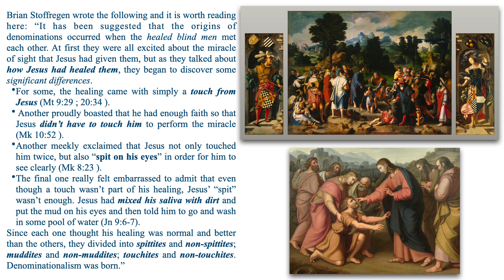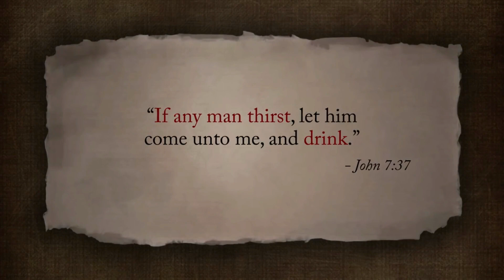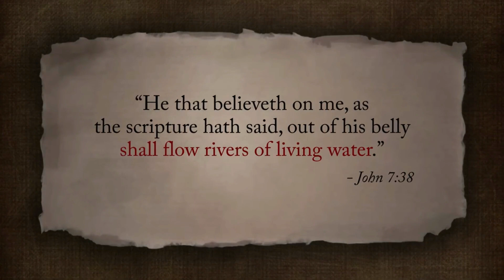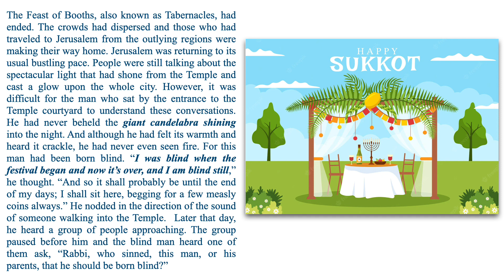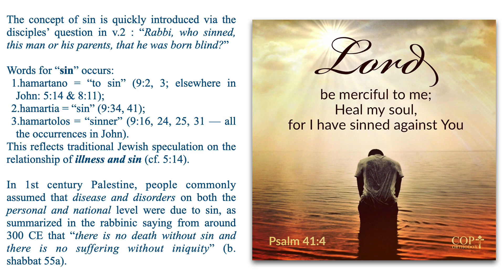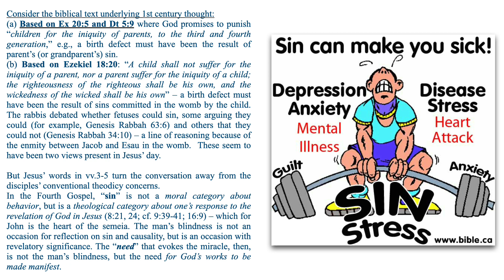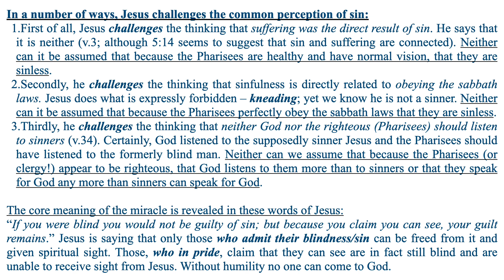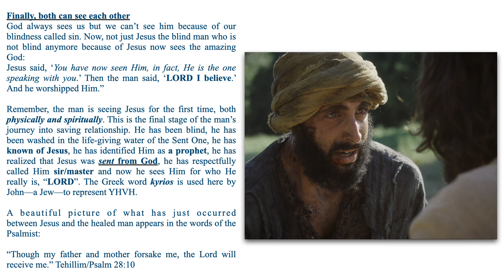The Healing - Homily for the 4th Sunday of Lent Year A 2023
Introduction
John, a first-century Jewish man who believed in Jesus, recorded this Sukkot miracle. Jesus’ healing of the blind man shocked the people of that day, not only because the act itself was amazing, but also because the timing was especially significant. It is no coincidence that Jesus performed this miracle immediately after Sukkot, for he used both the healing and the holiday to make some almost unbelievable claims about himself.

The Feast of Booths, also known as Tabernacles, had ended. The crowds had dispersed and those who had traveled to Jerusalem from the outlying regions were making their way home. Jerusalem was returning to its usual bustling pace. People were still talking about the spectacular light that had shone from the Temple and cast a glow upon the whole city. However, it was difficult for the man who sat by the entrance to the Temple courtyard to understand these conversations. He had never beheld the giant candelabra shining into the night. And although he had felt its warmth and heard it crackle, he had never even seen fire. For this man had been born blind. “I was blind when the festival began and now it’s over, and I am blind still,” he thought. “And so it shall probably be until the end of my days; I shall sit here, begging for a few measly coins always.” He nodded in the direction of the sound of someone walking into the Temple.  Later that day, he heard a group of people approaching. The group paused before him and the blind man heard one of them ask, “Rabbi, who sinned, this man, or his parents, that he should be born blind?”

The concept of sin is quickly introduced via the disciples’ question in v.2 : “Rabbi, who sinned, this man or his parents, that he was born blind?”

Words for “sin” occurs:
hamartano = “to sin” (9:2, 3; elsewhere in John: 5:14 & 8:11);
hamartia = “sin” (9:34, 41);
hamartolos = “sinner” (9:16, 24, 25, 31 — all the occurrences in John).
This reflects traditional Jewish speculation on the relationship of illness and sin (cf. 5:14).

In 1st century Palestine, people commonly assumed that disease and disorders on both the personal and national level were due to sin, as summarized in the rabbinic saying from around 300 CE that “there is no death without sin and there is no suffering without iniquity” (b. shabbat 55a).

Consider the biblical text underlying 1st century thought:
(a) Based on Ex 20:5 and Dt 5:9 where God promises to punish “children for the iniquity of parents, to the third and fourth generation,” e.g., a birth defect must have been the result of parent’s (or grandparent’s) sin.
(b) Based on Ezekiel 18:20: “A child shall not suffer for the iniquity of a parent, nor a parent suffer for the iniquity of a child; the righteousness of the righteous shall be his own, and the wickedness of the wicked shall be his own” – a birth defect must have been the result of sins committed in the womb by the child. The rabbis debated whether fetuses could sin, some arguing they could (for example, Genesis Rabbah 63:6) and others that they could not (Genesis Rabbah 34:10) – a line of reasoning because of the enmity between Jacob and Esau in the womb.  These seem to have been two views present in Jesus’ day.

But Jesus’ words in vv.3-5 turn the conversation away from the disciples’ conventional theodicy concerns.
In the Fourth Gospel, “sin” is not a moral category about behavior, but is a theological category about one’s response to the revelation of God in Jesus (8:21, 24; cf. 9:39-41; 16:9) – which for John is the heart of the semeia. The man’s blindness is not an occasion for reflection on sin and causality, but is an occasion with revelatory significance. The “need” that evokes the miracle, then, is not the man’s blindness, but the need for God’s works to be made manifest.
In a number of ways, Jesus challenges the common perception of sin:
First of all, Jesus challenges the thinking that suffering was the direct result of sin. He says that it is neither (v.3; although 5:14 seems to suggest that sin and suffering are connected). Neither can it be assumed that because the Pharisees are healthy and have normal vision, that they are sinless.
Secondly, he challenges the thinking that sinfulness is directly related to obeying the sabbath laws. Jesus does what is expressly forbidden – kneading; yet we know he is not a sinner. Neither can it be assumed that because the Pharisees perfectly obey the sabbath laws that they are sinless.
Thirdly, he challenges the thinking that neither God nor the righteous (Pharisees) should listen to sinners (v.34). Certainly, God listened to the supposedly sinner Jesus and the Pharisees should have listened to the formerly blind man. Neither can we assume that because the Pharisees (or clergy!) appear to be righteous, that God listens to them more than to sinners or that they speak for God any more than sinners can speak for God.